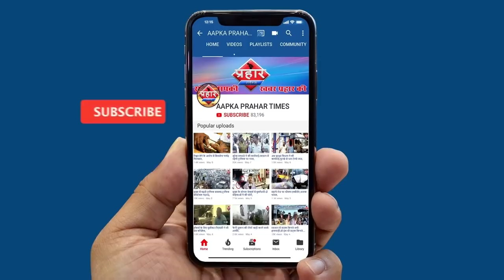उद्धव ठाकरे ने एनपीआर और सीएए को हरी झंडी दी | Firoj Hashmi | Prahar Times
उद्धव ठाकरे ने बताया एनपीआर और सीएए बारे में
लागु होगा CAA ये भी कानून
बीजेपी के चार नगरसेवकों ने दिया स्तीफा